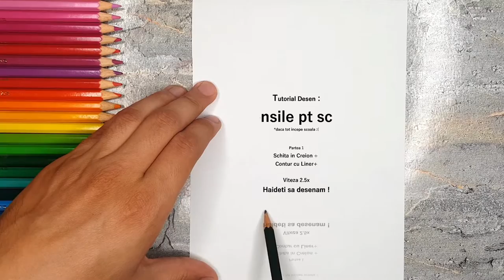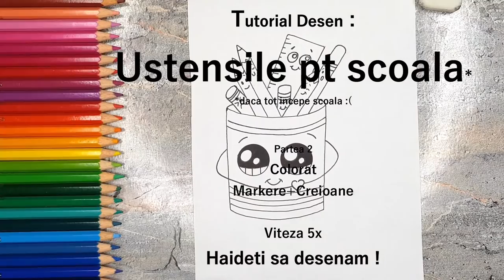Cum desenez si colorez | Penar | Desenam si Coloram | Carte de Colorat